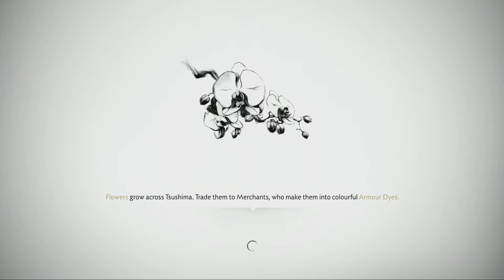GHOST OF TSUSHIMA Gameplay Part 010 No Commentary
Tales Of Tsushima: EMPTY BASKETS